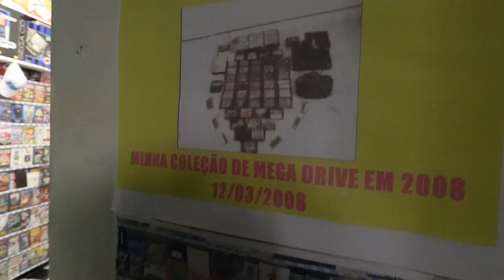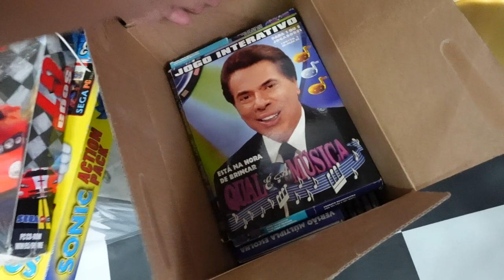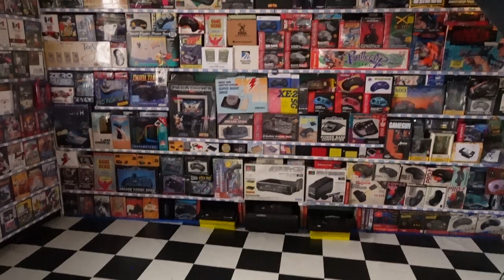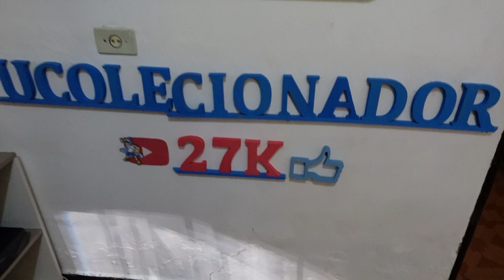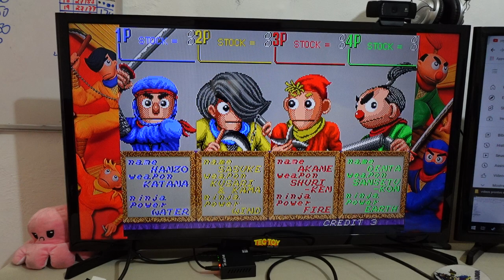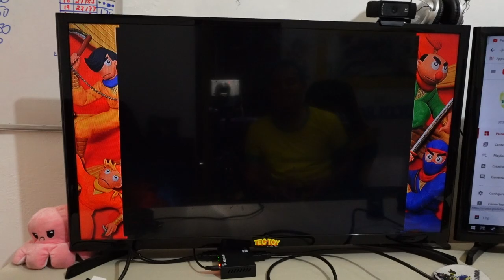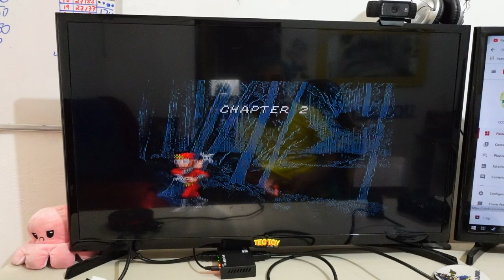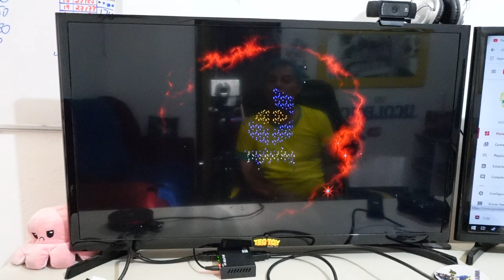Jogando Video Game Normalmente Como Pessoas Comuns 36 LEGENDS CORE da TECTOY !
DESCRIÇÃO DO VIDEO : LEGENDS CORE DESBLOQUEADO COM SUCESSO !

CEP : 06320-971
DIEGO RAMIRES !

🟣 PSN e LIVE: UColecionador
⭕ Skype: UColecionador2
🟣 YouTube Canal: UColecionador !